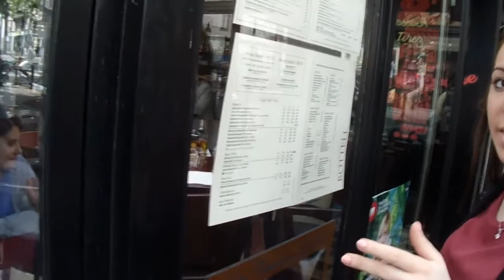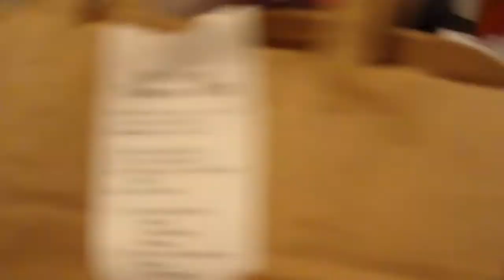Follow Sali ⎰Retrouvailles & Karaoké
Toutes les informations sur cette vidéo sont ici ⬇️⬇️⬇️

Salut à tous on se retrouve aujourd'hui pour un Vlog à Paris entre copines  😁

What is NSCvlog?

Hello guys, we are 3 friends from France. We're 19 years old. We used to live in the same city during our High School years, but now that we are all graduate we're all living in different places so we wanted to create a YT account to share some parts of our lives, to you but also to us. We then thought of a name for our channel : NSCVlog which contains our initials : N for Natacha, S for Salimata and C for Charlotte.

We're gonna be doing videos in english but also in french.

Salut à tous, nous sommes trois amies de 19 ans qui vivent en France. À l'époque du lycée (pas très lointaine lol) on vivait dans la même ville puis ensuite on s'est séparés pour nos études supérieures. On a donc voulu créer une chaîne YT pour partager des moments de notre vie,  pour vous mais également pour nous. On a ensuite mis longtemps à trouver un nom pour la chaîne puis on a choisit de prendre nos initiales (la facilité...haha): NSCvlog,  N pour Natacha, S pour Salimata et C pour Charlotte.